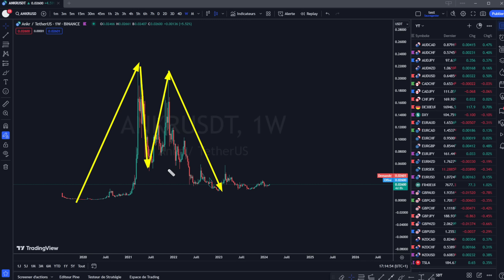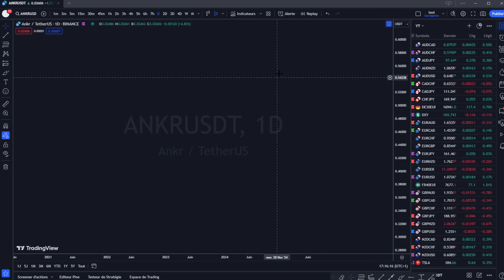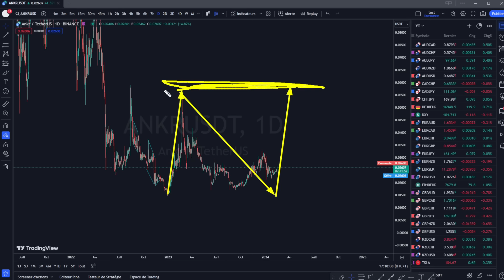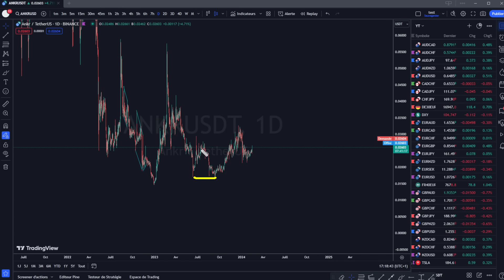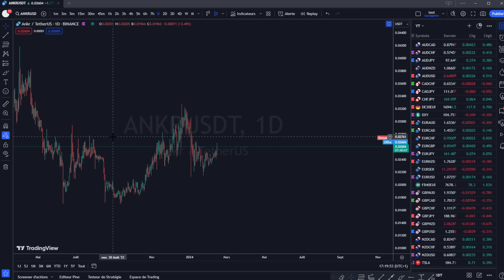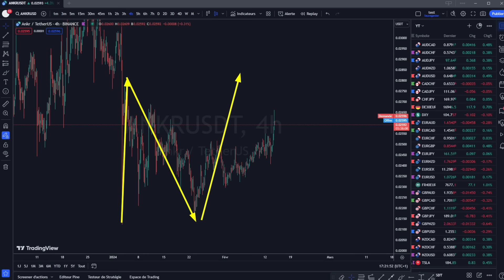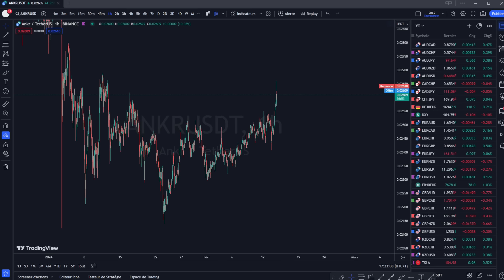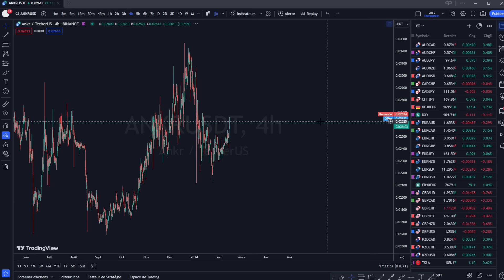BITCOIN, ANKR, ETH ANALYSE ET PRÉVISION DU 14.02.24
🔥Bitget Crypto exchange :
-Jusqu'à 500,000$ de retrait par mois, sans KYC 💥💸

Cardano ada
tezos xtz
polkadot dot